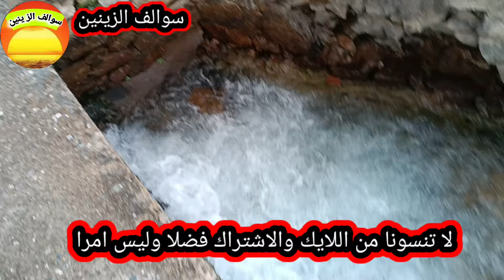قصه الشاب نمر والشيء اللي شافوا من الطفل الذكي